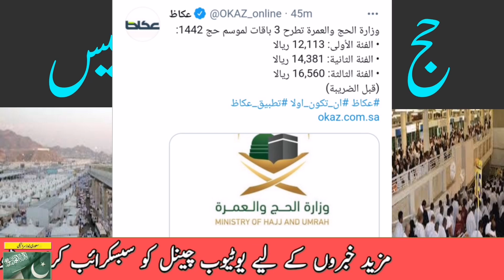Hajj 2021 fee new Update | Saudi News Saraiki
Hajj link